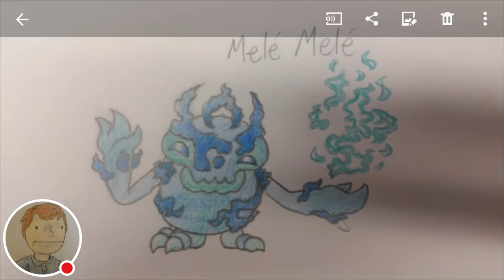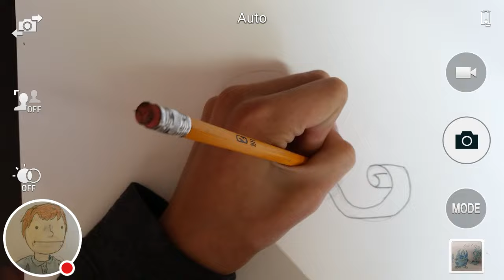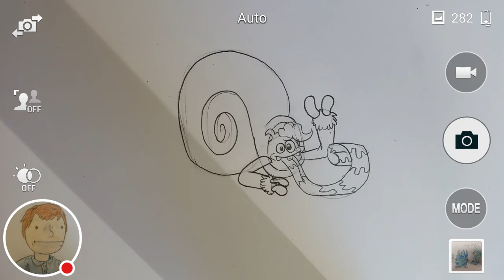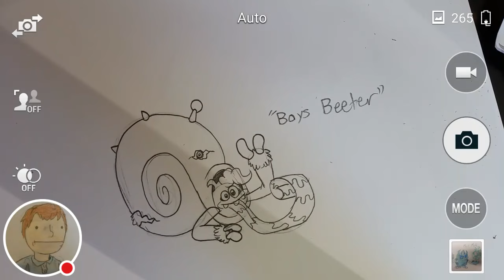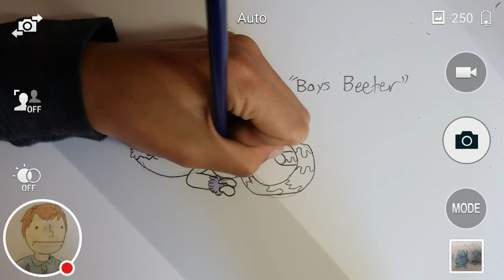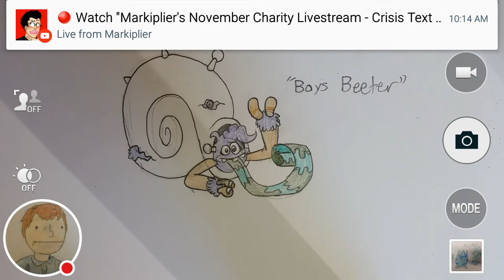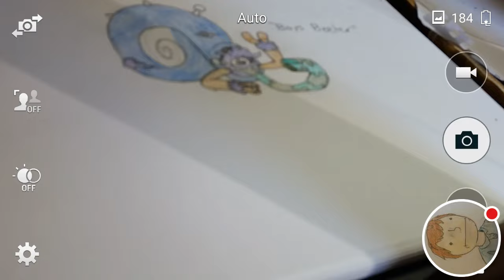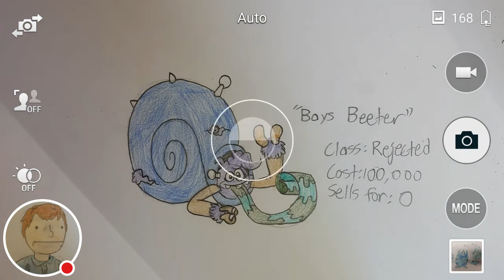DRAWING- Shellbeat x Thwok in a nutshell ;)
So gu6s, tell me if you want the new island to be called Horror Island or Silver Lining Island! Also, this was a gift for a cool dude named Lloyd178aj. I've never watched his channel for any notable measurement of time, but he's a good dude. He also has a friend named Derpy(something something) I forgot their name, but they know who they are.